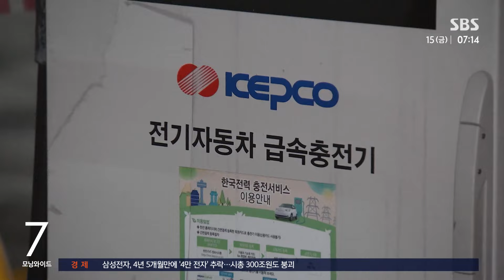'국산' 배터리 차도…충전 중 전기차 잇단 화재 / SBS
〈앵커〉

충전 중인 전기차에 불이 나는 일이 어제 잇따라 일어났습니다.

경기도 용인에서는 전원주택 주차장에 있던 전기차에 불이 났고 충남 아산에서는 아파트 지하주차장에서 충전을 하던 전기차에 불이 나 새벽에 놀란 주민들이 급히 대피했습니다.

이태권 기자가 보도합니다.

〈기자〉

전기차 앞바퀴 옆에서 불길이 솟아오릅니다.

화염이 차 전체를 뒤덮으며 폭발이 나고, 옆에 있던 승합차로 순식간에 옮겨붙습니다.

어제 아침 7시 40분쯤 경기 용인시 기흥구의 한 전원주택 주차장에서 충전 중이던 전기차에 불이 났습니다.

[유정옥/신고자 : 무슨 폭탄 터지는 소리가 막 났어요. 뻥뻥 소리가 엄청 컸어요. 산에서 넘어지고 신발도 못 신고 대피를 했어요.]

소방 당국이 30분 만에 큰불을 잡으면서 인근 주택으로 번지는 것을 막았고, 다친 사람은 없었지만 차량 2대가 전소 됐습니다.

불이 난 차는 2020년식 현대 아이오닉 일렉트릭으로 국산 배터리가 장착된 것으로 조사됐습니다.

앞서 어제 새벽 2시 15분쯤 충남 아산시 모종동의 한 아파트 지하주차장에서 충전 중이던 벤츠 전기차에서도 불이 났습니다.

인명 피해는 없었지만, 790여 세대 아파트 주민이 긴급 대피하는 소동이 벌어졌습니다.

소방당국은 질식소화포로 차량을 덮은 뒤 물을 뿌리는 방식으로 2시간 만에 불을 껐습니다.

불이 난 벤츠 EQC 모델은 중국산 배터리를 쓴 지난 8월 인천 청라 아파트 화재 차량과 달리 국산 배터리가 탑재됐고, 어젯밤 10시 20분부터 급속 충전기를 이용해 충전하던 중이었습니다.

[피해 차주 : 3년 내내 했던 어떤 패턴 중에 이상한 패턴은 한 번도 없었고 알람도 없었고 서비스도 받은 상태이기 때문에. 더구나 멀쩡히 서 있던 차가 불이 난다는 게….]

열폭주에 대비해 차량을 수조에 담근 소방당국은 제조사 등과 함께 정확한 화재 원인을 조사하기로 했습니다.

(영상취재 : 인필성·김용태 TJB, 영상편집 : 최혜란, 화면제공 : 경기도소방재난본부·아산소방서)